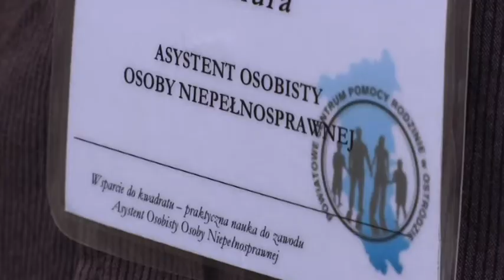WSPARCIE DO KWADRATU